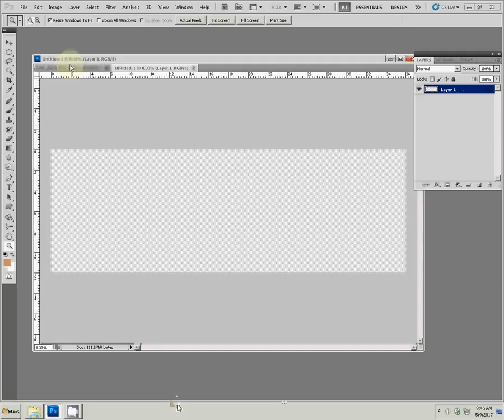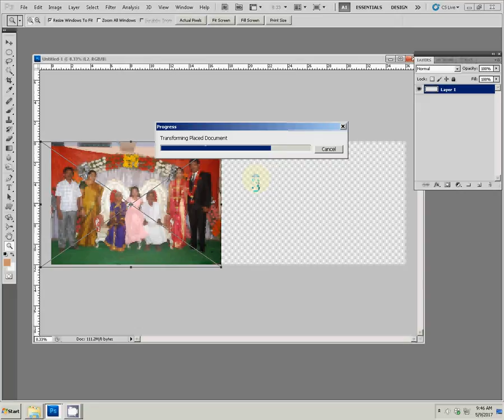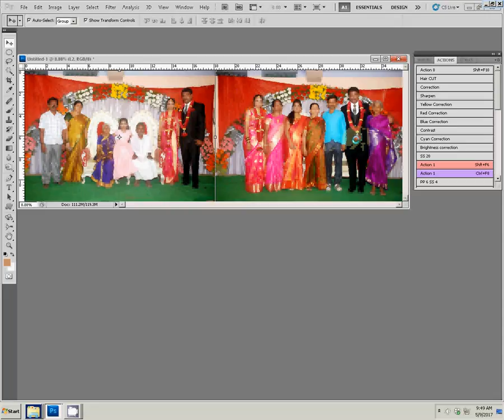Adobe Photoshop Tutorial Picture Photo Frame border Adobe Photoshop